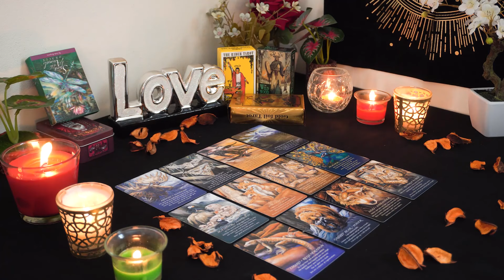ARIES💘 They Have Regrets, Worrying What You Think Of Them. Aries Tarot Love Reading